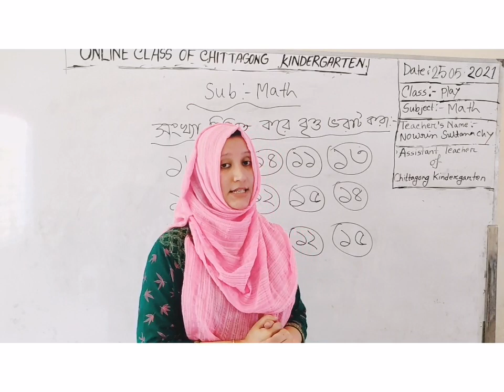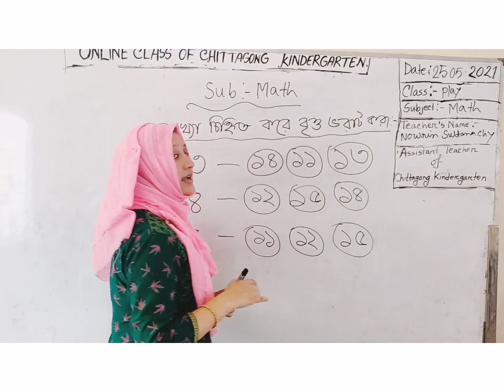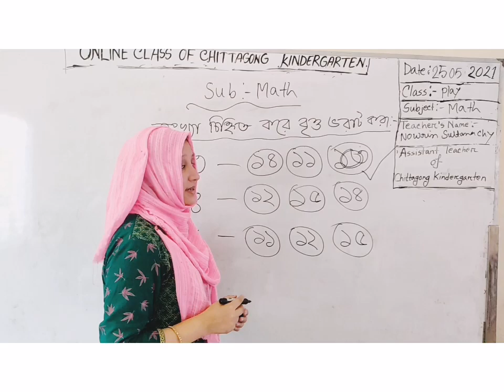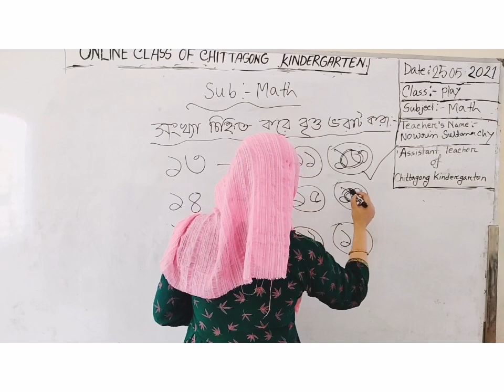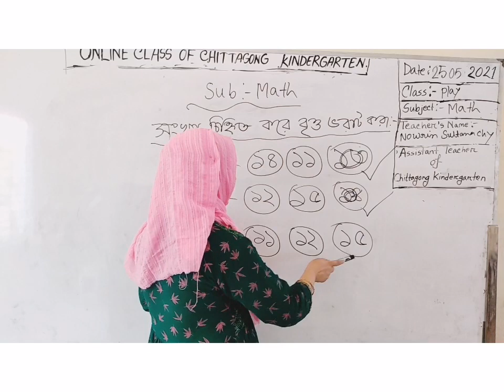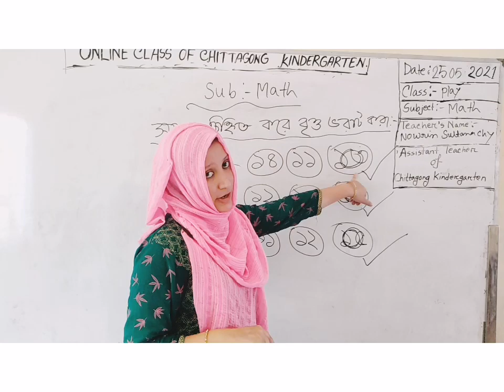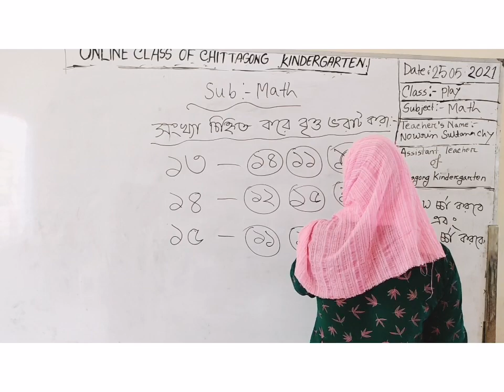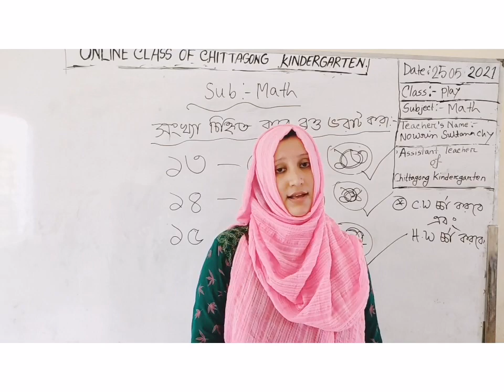25 May'2021 Class Play Math